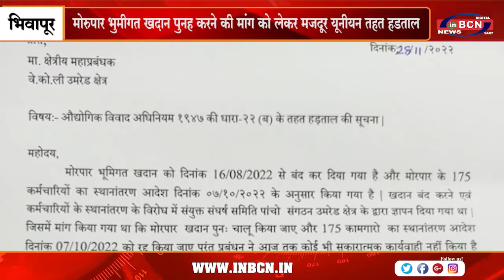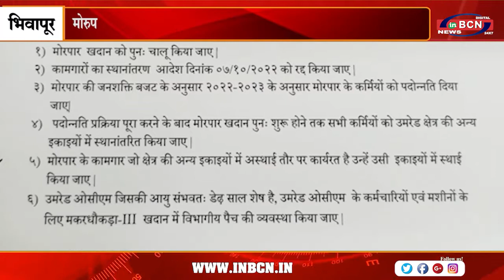मोरुपार भुमीगत खदान पुनह करने की मांग को लेकर मजदूर यूनीयन तहत हडताल ... INBCN NEWS